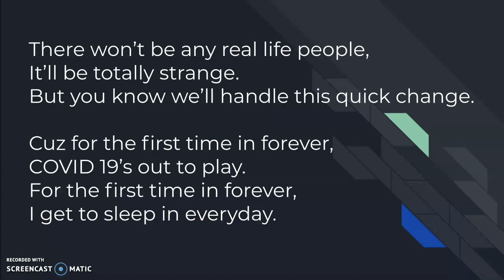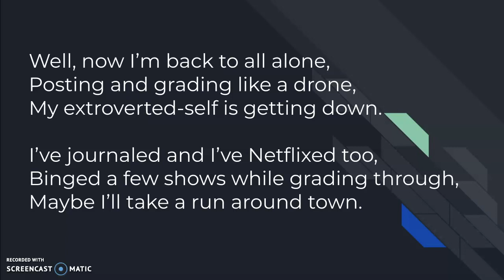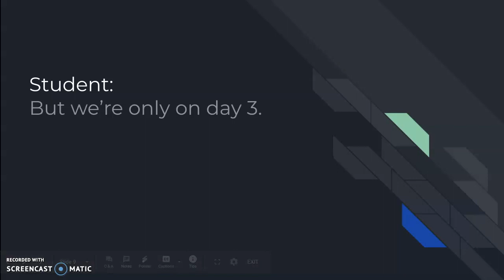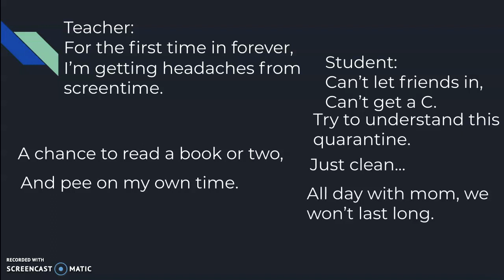Teaching Online for the First Time A COVID 19 Parody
Parody of For the First Time in Forever, from Disney's Frozen.

Just a teacher dealing with the pros and cons of moving to online instruction in a couple days time.